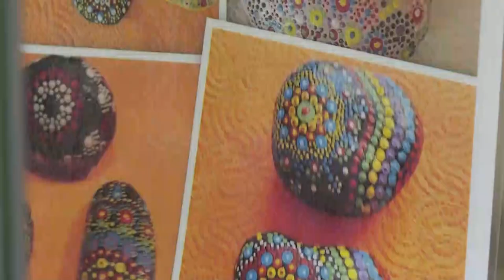Kavicsvarázs címmel nyílt kiállítása Lovas Ferencné, tolnai származású alkotónak a Mag-házban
Az alkotó szenvedélye évekkel ezelőtt kezdődött. Azt mondja magával ragadták az épületek, de mandalákat is szívesen fel fest egy-egy kőre.